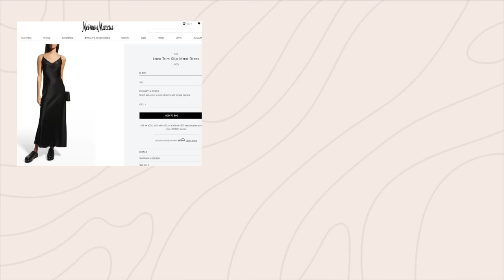15 BEST Budget Dresses | Walmart, Target + Amazon | Budget Summer Fashion 2022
Hi friends! In today's video I'm sharing 15 dresses fully styled from Walmart, Amazon & Target! All items are listed below. Other dresses mentioned that are on sale (not shown in the video) are at the bottom of the description box.

View My Past Amazon Livestreams

What I Have On:
Crochet Cardigan
Layered Necklace Set
Flat Chain

1. Yellow Off Shoulder Dress

2. Black One Shoulder Dress

*mentioned*
Cream Strapless Dress

3. White High Low Eyelet Dress
Gold Aviators

4. Polka Dot Top

5. Gray Knit Dress

6. High Low Tiered Dress
Gold Aviators

7. Stripe Tank Dress
White Flip Flops
Woven Cassette Crossbody
Black Aviators

8. Black Collared Shirt Dress
Thong Heel
9-1. Red Crochet Shirt Dress
Gold Aviators

9-2. Black Crochet Shift Dress

10. Black Tennis Dress
White Sneakers
Adidas Belt Bag
Black Aviators

11. Yellow Lace Trimmed Dress
Gold Aviators

12. Black Slip Dress
Rattan Crossbody
Tortoise Sunglasses
13. Floral One Shoulder Dress
Transparent Strap Heels
Retro Square Sunglasses

14. Black Surplice Dress
Thong Heel
Vintage Square Sunglasses

15. Red Bow Back Dress

Other Dresses On Sale:
Walmart Multi ruffle Hem ($21)